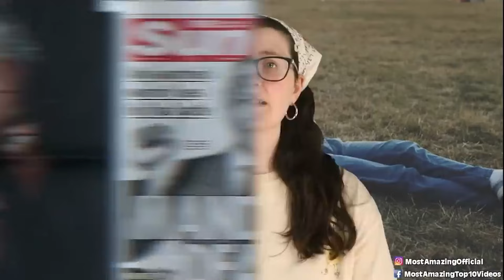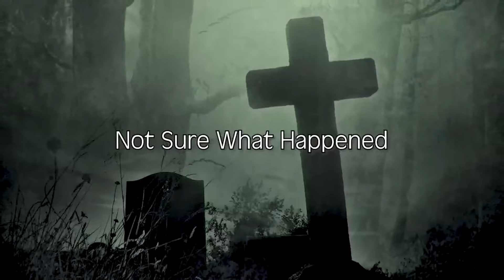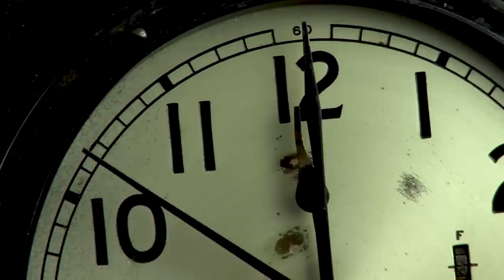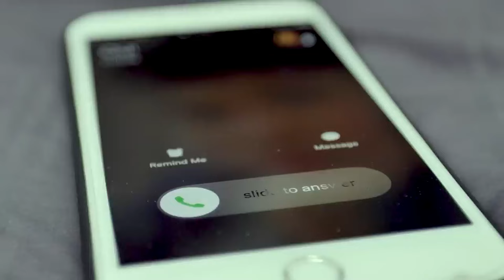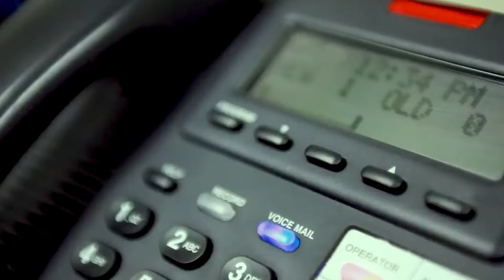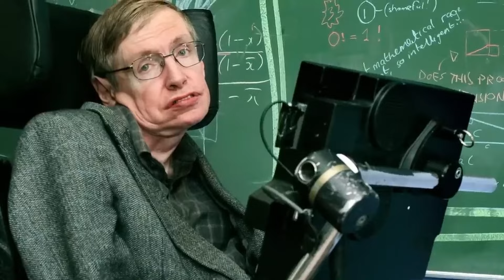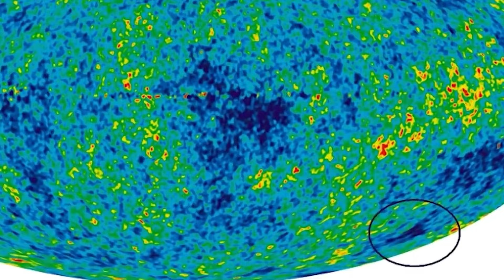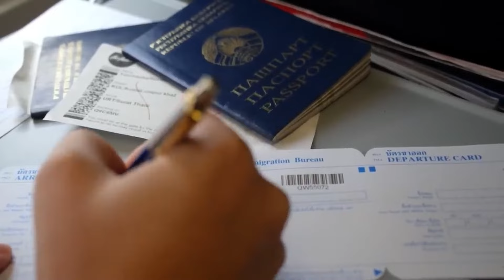Parallel Universe Proof That Harvard Scientists Have Found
🤯 HARVARD BREAKTHROUGH: Did They Crack the Code to Parallel Universes? Prepare to have your reality shattered as we examine alleged leaked findings from Harvard scientists hinting at the existence of parallel universes. Could this groundbreaking research confirm the multiverse theory and change our understanding of existence itself?  Delve into the evidence, the experiments, and the mind-bending possibilities unleashed by this discovery.